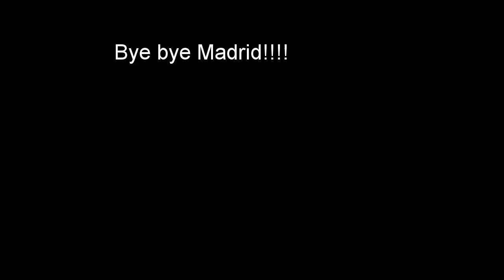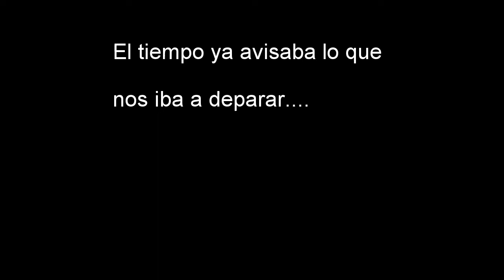Miranda de Ebro Parte I